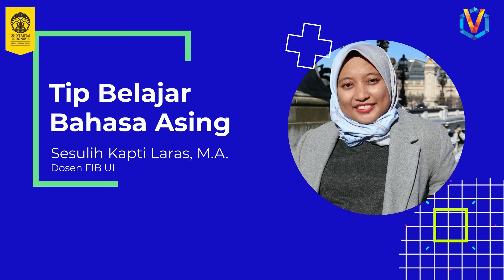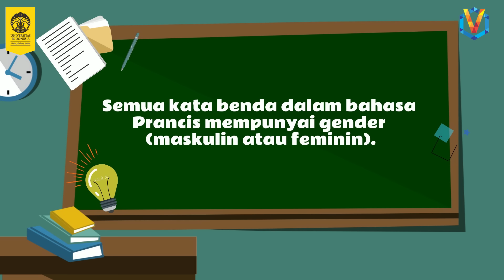Bahasa Asing Tak Lagi Asing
"Menguasai Bahasa Asing: Buka Pintu ke Dunia Baru"

👋 Halo, Sobat UI! Pernahkah kamu bermimpi untuk berbicara dalam bahasa asing dengan lancar? Atau mungkin kamu ingin menjelajahi budaya dan negara baru tanpa hambatan bahasa?

Dalam video kali ini, bersama dengan Ibu Sesulih Kapti Laras, M.A. (dosen FIB UI) kita akan membahas tentang perjalanan seru belajar bahasa asing. Kita akan bahas tips dan trik, motivasi, dan bahkan beberapa kesalahan umum yang harus dihindari.